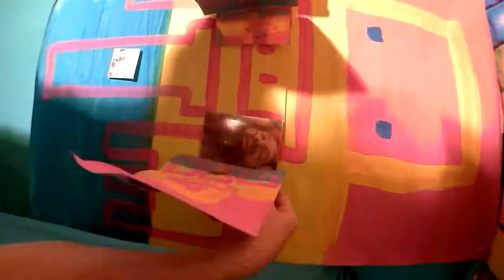October 23, 2020 - Mole Day 🟥🟨🟦🐹🧪🟦🟨🟥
🟥🟨🟦🐹🧪🟦🟨🟥 Happy Mole Day! 🟥🟨🟦🐹🧪🟦🟨🟥
Lyrics:
w
get  feul from a molecule - one mole is a mass - have a molar mass -
6.02 x 1023 measuring unit - now get to it - 6:02am to 6:02PM 10/23 - come and see - reach the goal - bury under a bole - looks like a vole - vegetate cole - walk from the sole - dig a hole - play the role - mole
m
informer stroll - wrapped around like stole - genuine creole - protect as insole - fit a dariole - take a cariole - be solid variole - scent from skatole - see with eyehole - give the condole - through an armhole - deep breathe systole - admire aureole - mole
w
agent through the foxhole - see detail pinhole - fill in the pothole - access manhole - use the special keyhole - diamond from coal - formed from bole - fill a bowl - bell the toll - time to loll - mole
m
infiltrator boll - flour for roll - cotton for doll - win the poll - insigthful delight droll - through it all troll - over the knoll - let it all unroll - from a scroll - balanced logroll - cheers skol! -  have a jol - mole
w
parents soul - eternal extol - solved the symbol - mole - keep it all whole - give the control